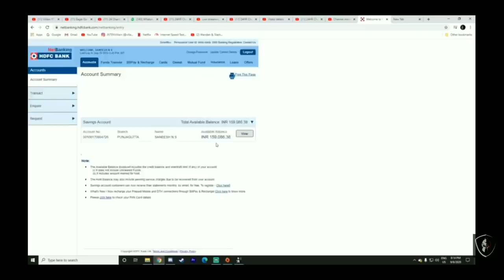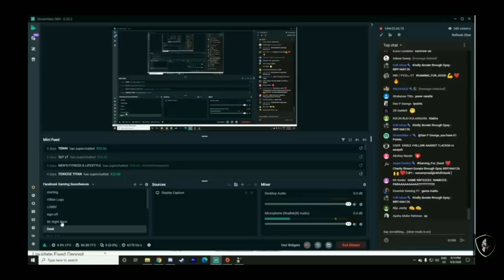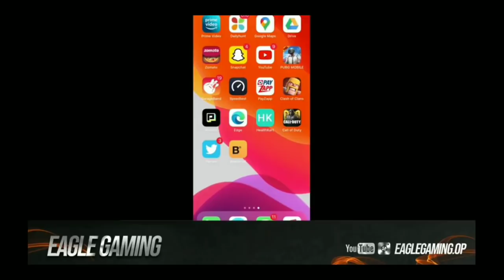BlindNick and Joker donating 5Lakhs Rupees💰 in live stream|Blind ft baba eagle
blind joker donated 4 lakh in charity stream
blind nick and joker donated 4 lakh in eagle charity stream
team blind
charity stream for aadhi mon
24 hr charity stream eagle gaming
Blind joker the inspiration